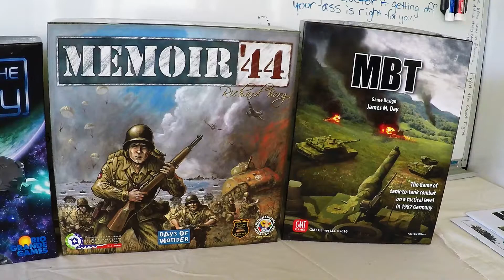Memorial Day 2017